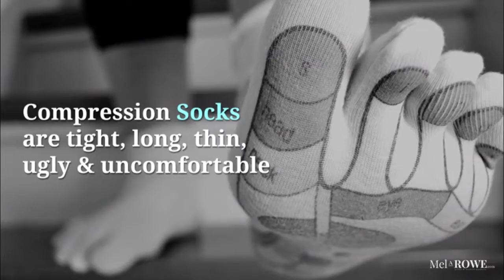The Stereotypical Style of Socks!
Delving through the layers of dirty laundry and into dis-paring depths as we expose the saga of the sock’s story!

Find out why there is even this conversation over at the blog found

Here’s my latest Novel Release:  The Football Whisperer
An Australian Sports Romance about an injured Aussie Rules Footballer, seeking a remedy in rural Australia. But at what cost—the love of his life or the life he loves…
If you enjoy quirky characters and witty dialogue, then you'll love The Football Whisperer.
*Zzzzzzzz*
But hey, seeing that you’ve managed to read this far how about a free story on me:

Where sand, surf, scooters & storms become the tools for a romantic adventure story... find your FREE copy of A Stranger's Storm